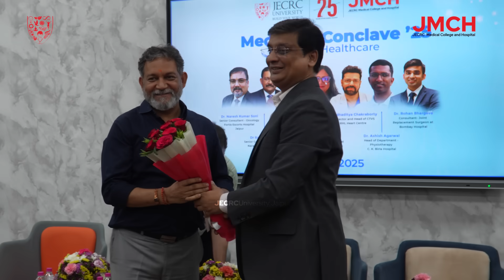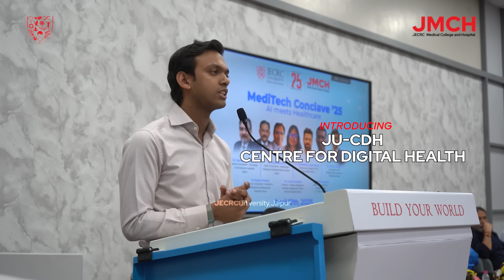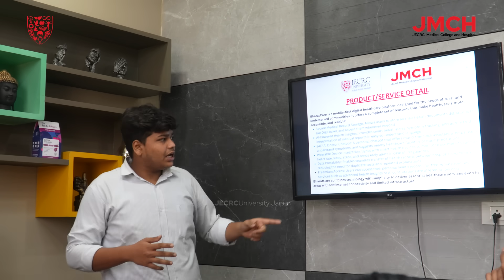BCA Health Informatics Launch | MediTech Conclave 2025 | JECRC University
JECRC University hosted Meditech Conclave 2025, where AI met Healthcare in a powerful exchange of ideas.

Key highlights:
✅ Launch of BCA – Health Informatics
✅ Inauguration of JU-CDH (Centre for Digital Health)
✅ ₹50,000 grants to top 4 teams in AI Healthcare Ideathon

With expert support from Fortis, Narayana, CK Birla & more, this conclave marked a new era in tech-driven healthcare education and innovation.

Come Build Your World With Us!